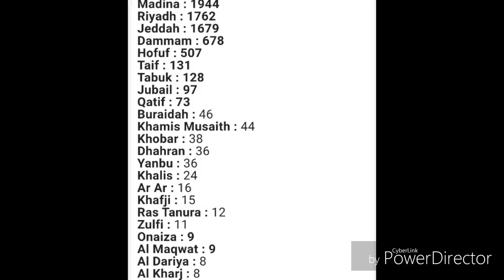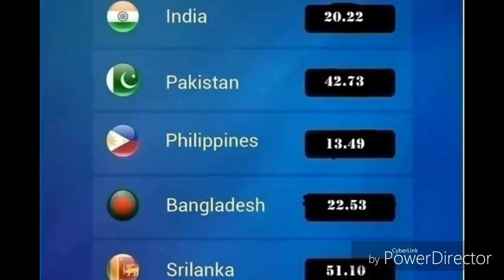Saudi Tamil News | JAFFNA TAMIL TV | Saudi All Grocery Stores Must Have E-Payment Machines